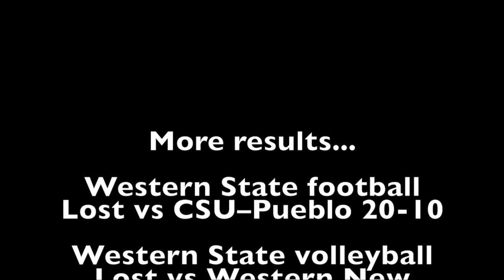MMSR_Sept21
This video is about MMSR_Sept21